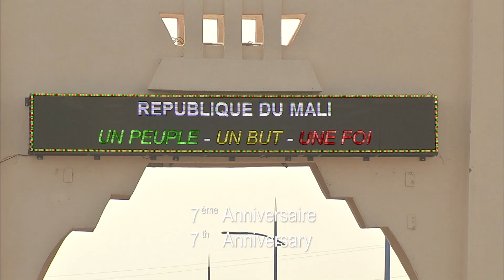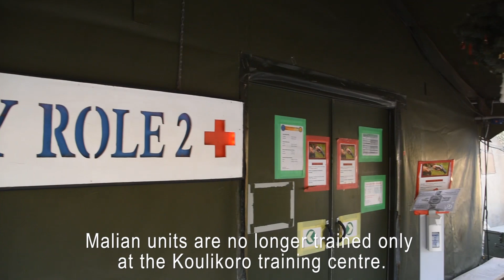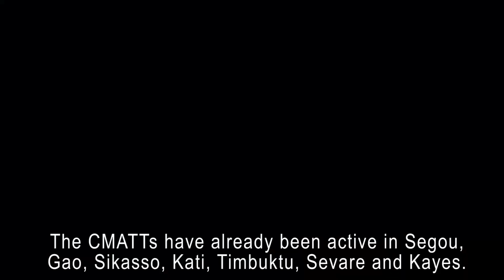EUTM Mali 7th Anniversary